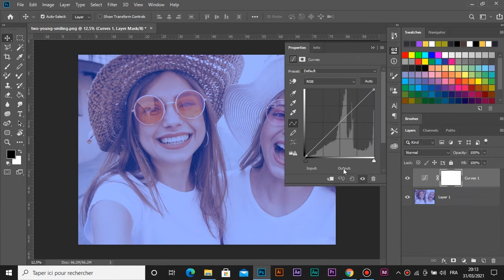How to Make a Color Correction (Curves Auto Color Correction) - Photoshop Tutorial Quick Tip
Here is a tutorial on How to Make a Color Correction (Curves Auto Color Correction) using Photoshop CC 2019.